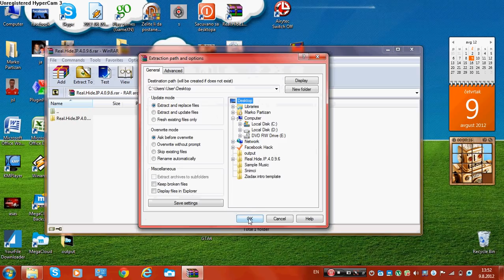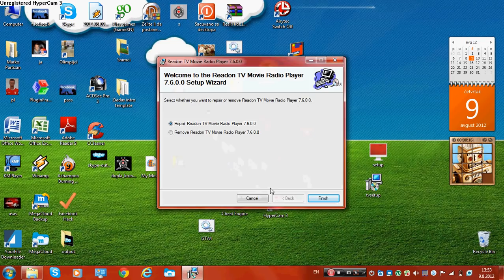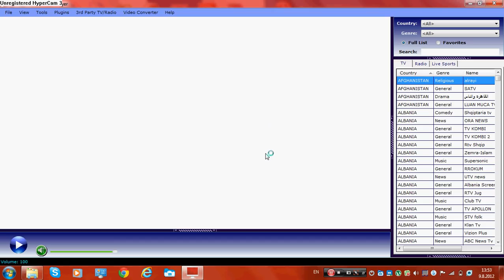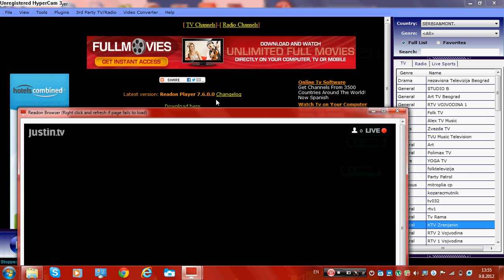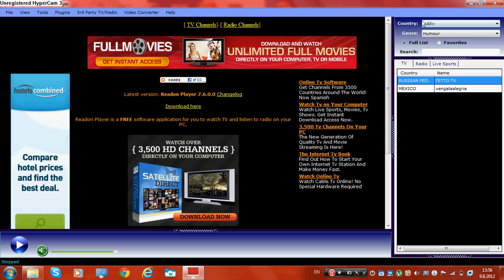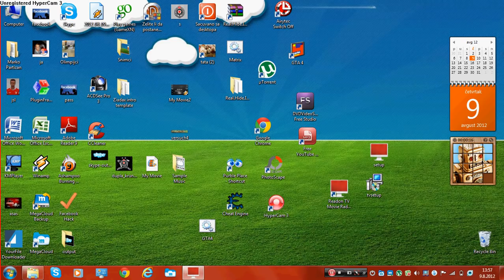Kako gledati TV preko kompa najbolji program